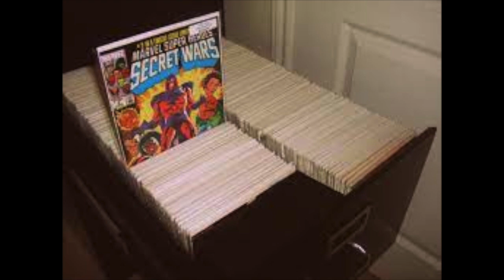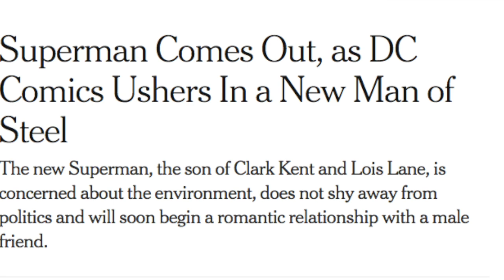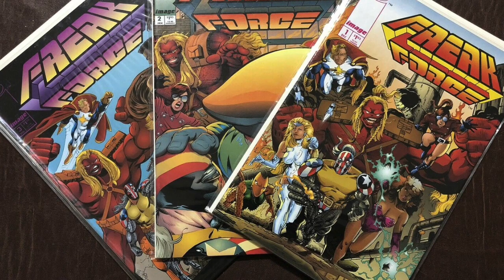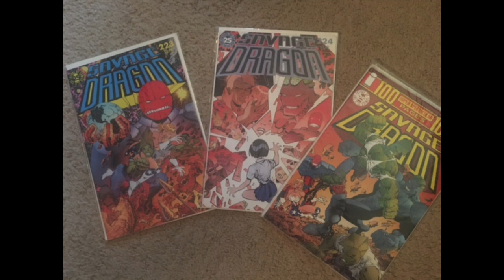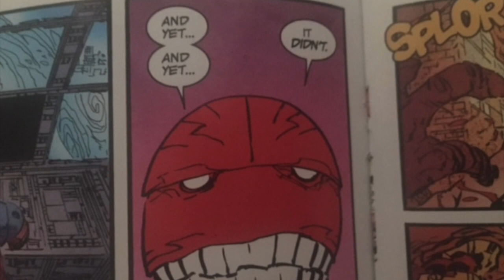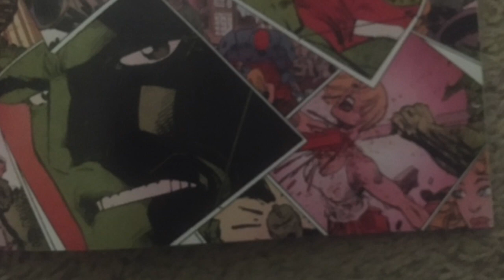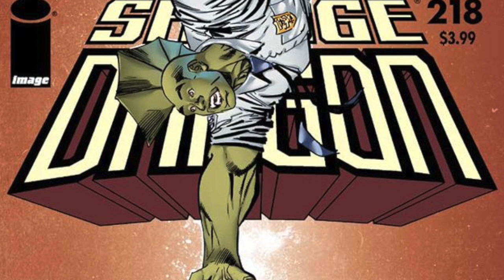The Merging of Multiple Earths! How to reboot a Comic Universe without alienating readers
Scott Toy Guru Neitlich from Spetor Creatives shines a light on Savage Dragon #223- 225 featuring he pivotal "Merging of Multiple Earths" storyline, a direct response from Erik Larsen to the DC New 52 reboot.